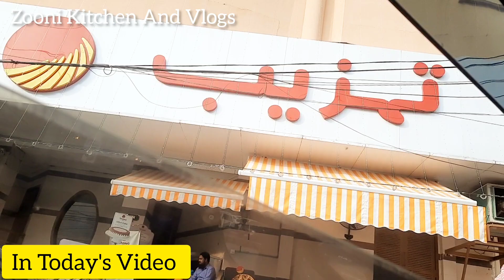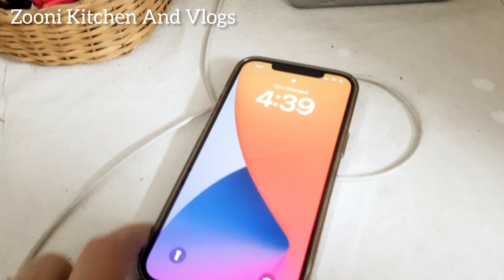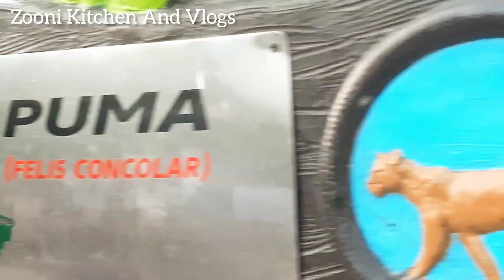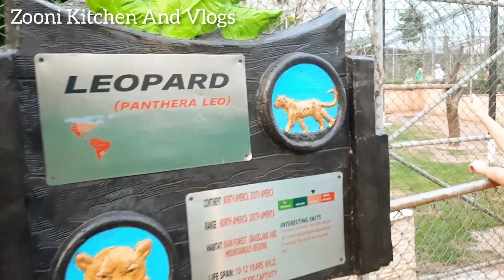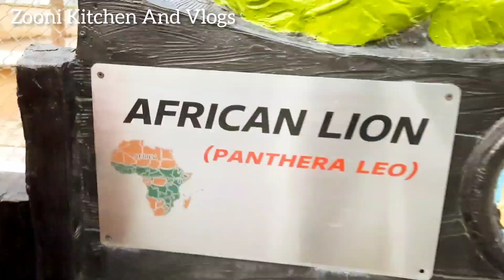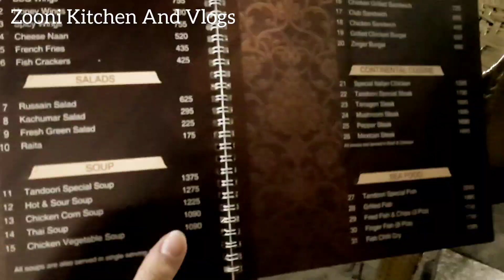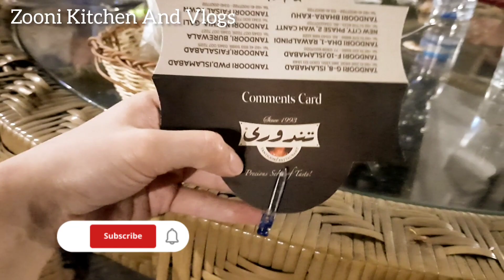Eid k 4th Day Bahir Gye | Bachon ki Har Farmaish puri nahi kar sakte 😐 | Pakistani Mom Vlogs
Eid k 4th Day Kahan Gaye | Bachon ki Har Farmaish puri nahi kar sakte 😐 | Pakistani Mom Vlogs